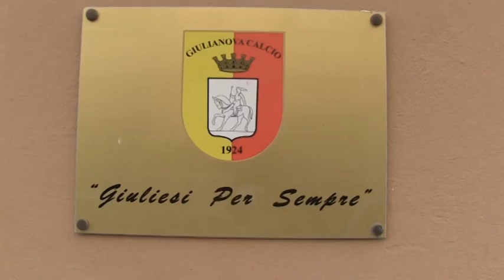CALCIO. SERIE D: OBIETTIVO SALVEZZA PER IL REAL GIULIANOVA